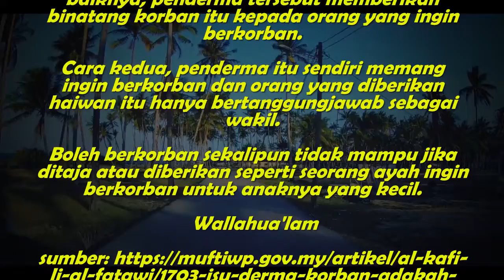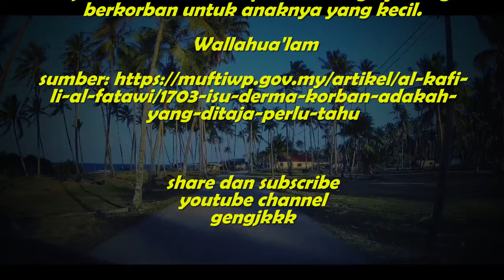nota 1 - ISU DERMA KORBAN: ADAKAH YANG DITAJA PERLU TAHU?